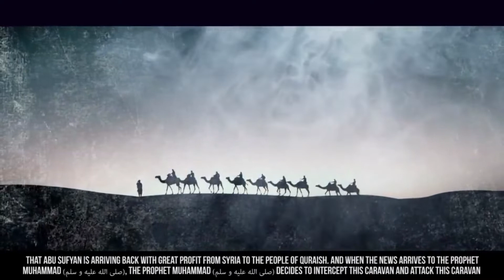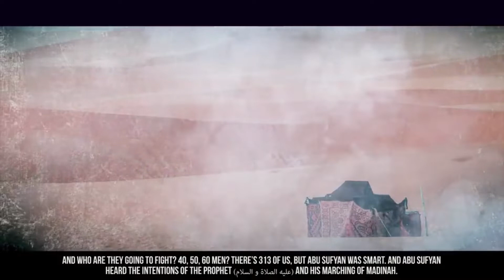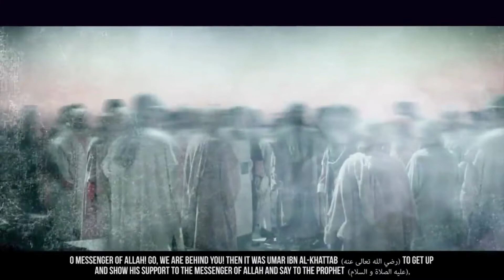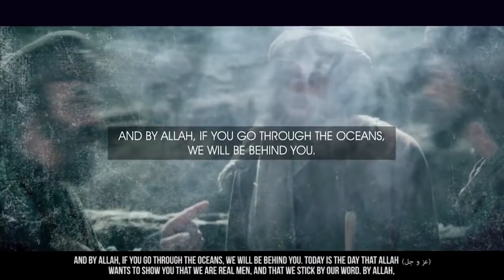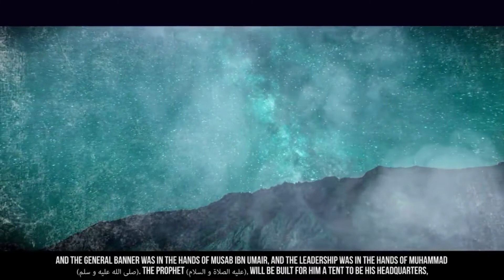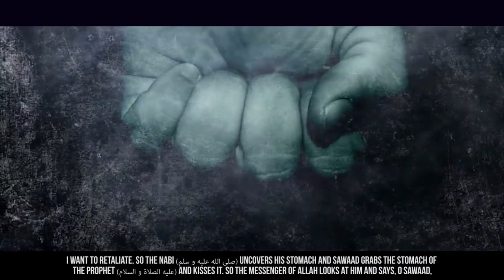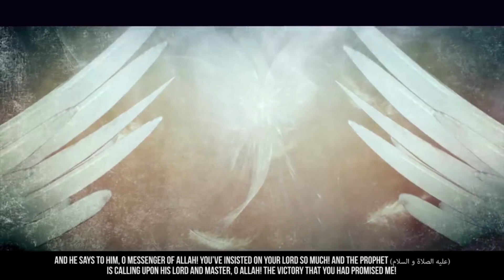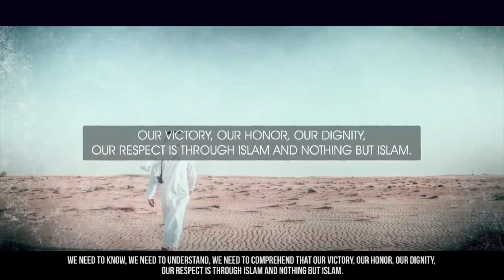The Battle of BADAR - 313 vs. 1000 - (Most Epic Battle in History)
This Channel is about Spreading Positivity, Educational, Motivational, Islamic, and Spirituality  base content .